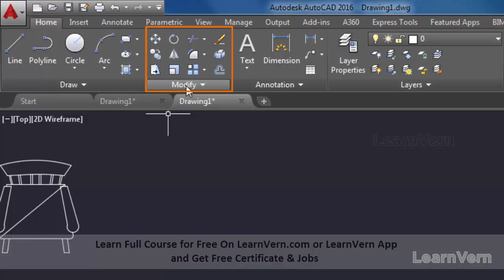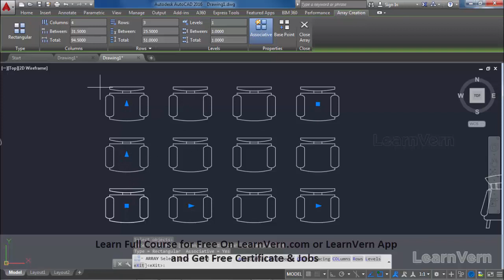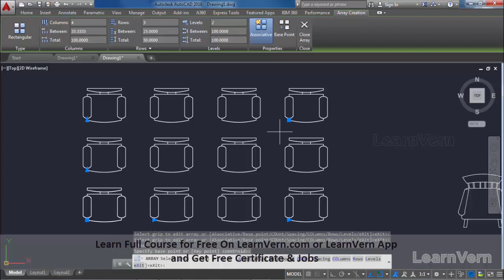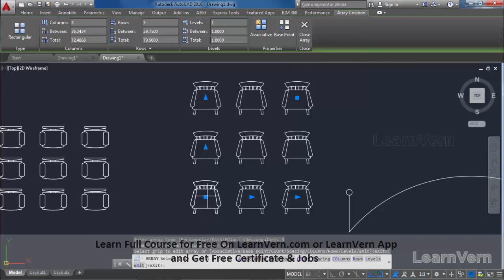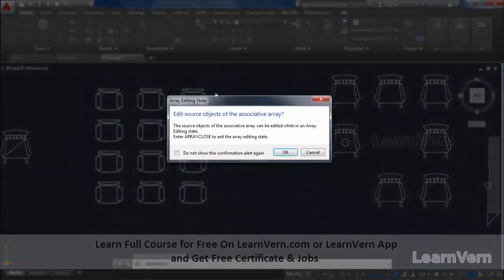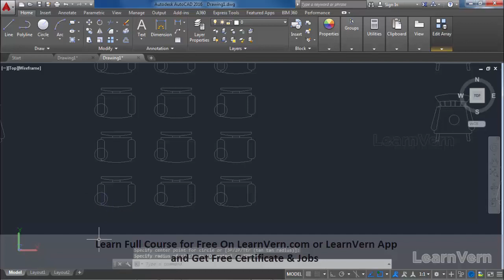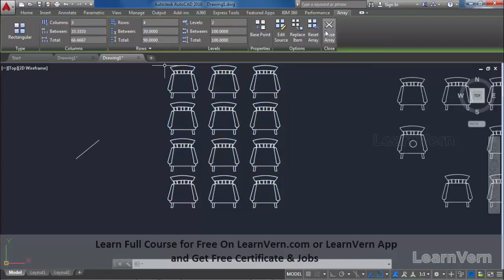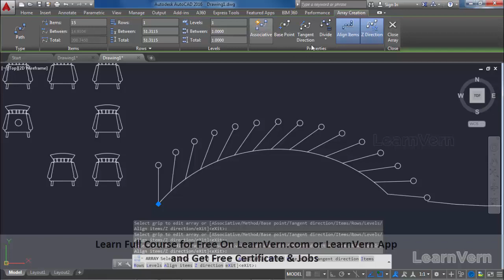How to Use Rectangular Array in AutoCAD | Free Tutorial in Hindi at LearnVern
Gain an understanding of how to use Rectangular Array in AutoCAD with the help of our Hindi video tutorials.

Our A-Z course is prepared by Industry experts. Enroll in LearnVern's free AutoCAD course in Hindi to completely excel in it.